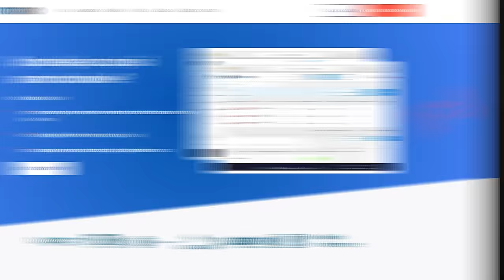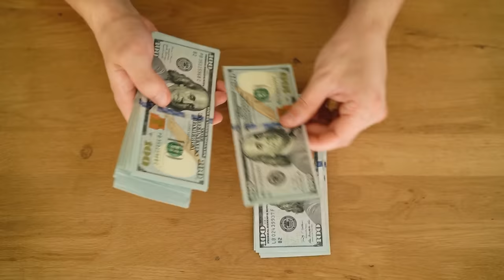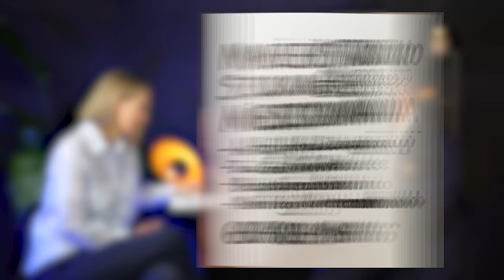Daniel Siwiec: zarabianie na flipach krok po kroku i bez ściemy! Flipper nieruchomości o zarobkach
W dzisiejszym odcinku: Daniel Siwiec: zarabianie na flipach krok po kroku i bez ściemy! Flipper nieruchomości o zarobkach. Zamiast nowego odcinka Business Rider - szczery wywiad: jak wygląda zarabianie na nieruchomościach czyli w moim przypadku - zarabianie na flipach!  Zdradzam co wolę dacię czy Lamborghini. Z dzisiejszego odcinka dowiesz się między innymi: j, jak zacząć flipować bez kapitału oraz jak zarabiać na nieruchomościach bez kapitału, a także jak zacząć robić  flipy od zera! Obejrzyj cały odcinek! Miłego seansu Daniel Siwiec

ROZDZIAŁY:

0:00 Daniel Siwiec: zarabianie na flipach krok po kroku i bez ściemy! Flipper nieruchomości o zarobkach
1:10 czym są flipy
3:20 ile zarabia
8:46 ile czasu zajmują flipy
13:33 progres - jak zmieniały się flipy
16:05 ile kosztuje remont
22:27 zespół
24:48 Fliperzy działający nieetycznie
40:26 jak wygląda rynek